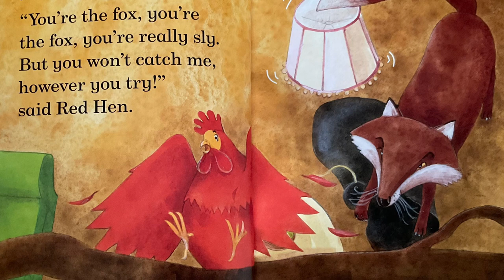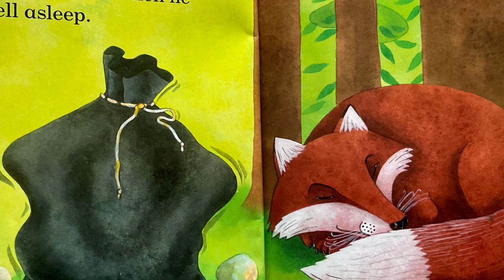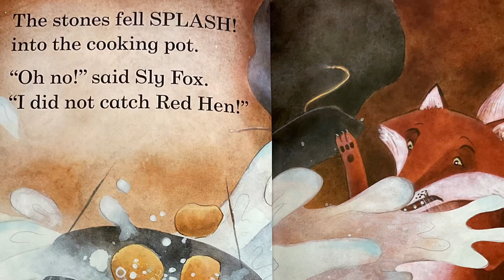Red Hen and Sly Fox - Early reader. Rainbow Readers - story book read aloud. Bed time story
Rainbow Readers! Read more, dream more.

Mummy and sisters, Ava (6) & Elsie (3) share a love of reading and would like to share some of our favourite stories with you.

Story books read aloud. This one is read by Elsie (with Mummy’s help!)

Developing a love for reading is great for many reasons.
💕Building stronger relationships
💕A calming tool to support regulating and exploring big emotions
💕A positive bedtime routine
💕Communication skills
💕New vocabulary
💕Strengthens writing skills
💕Improving memory and focus skills
💕Enhances your imagination
💕Simulates your brain, improving brain function.
💕Reduces stress
💕Improves sleep

DISCUSSION TIME 📚

1. What other creatures or animals live in the woods?
2. Do you know any facts about foxes?
3. Can you name three nocturnal animals?
4. What is your favourite story?